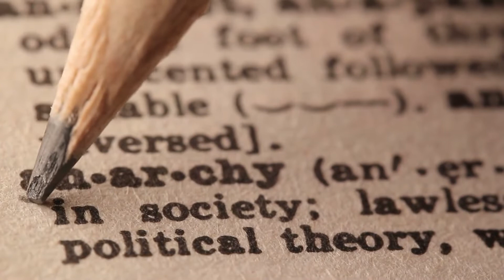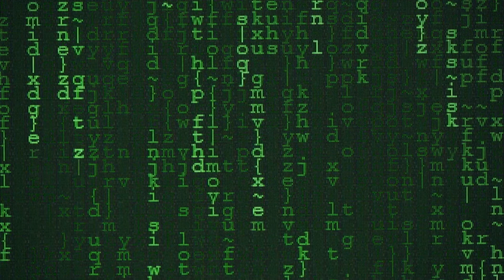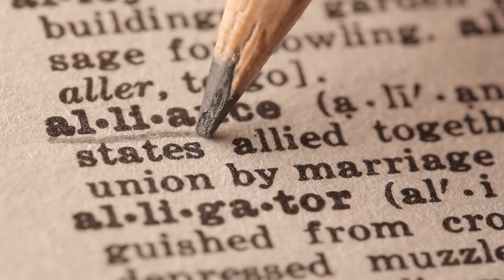I Respect The Gods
Da PrEAChEr
Decipher Da Psypher 4